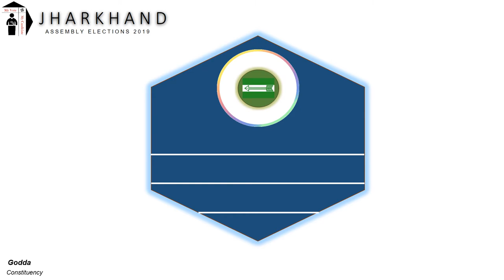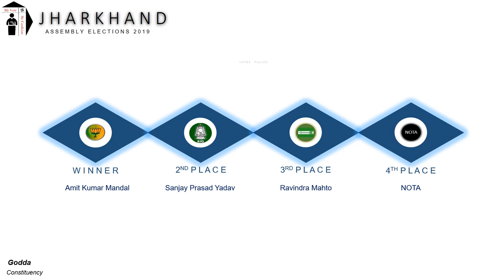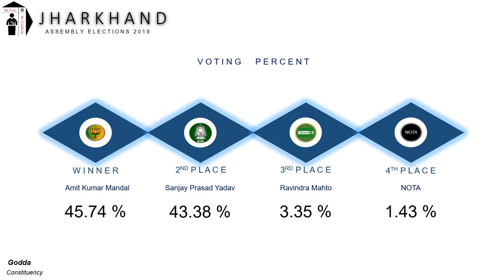Godda Assembly Constituency